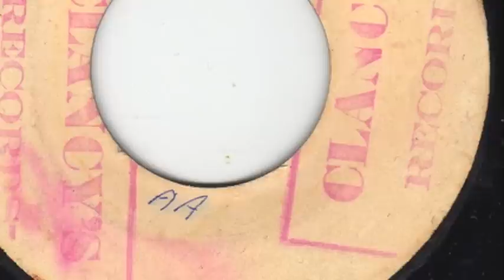Easy Snappin - Theo Beckford.m4v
Reggae version of reportedly the first Ska track ever. An old bluesy shuffle version being the original. Big thanks to Dave Hendley for the amazing original Kingston photos.